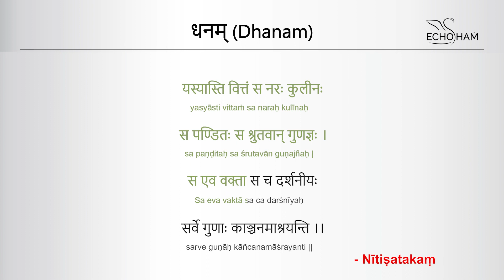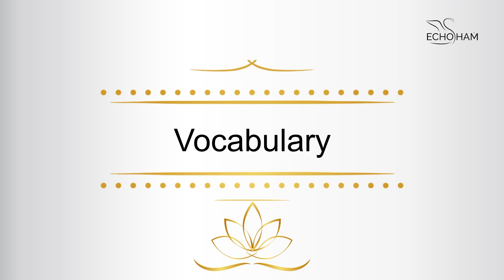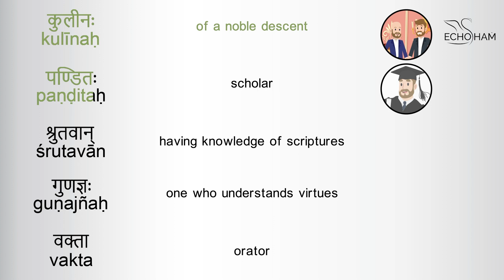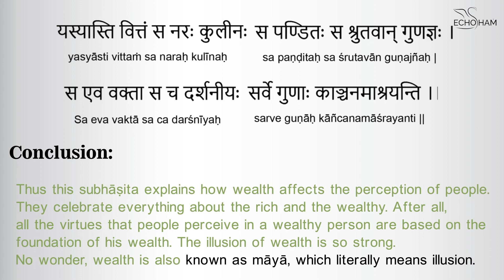#02 Wealth Series (English): Echoham Sanskrit Subhashitani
This Subhashita explains the illusion that money or wealth creates around a person and how people perceive him differently influenced by his wealth. It is rightly said that Sarve Gunaha Kanchanam Ashrayanti! All talents are garbed in the illusion created by wealth. Yasyasti vittam sa narah kuleenah, Sa panditah sa shrutavan gunajyah, sa eva vakta sa cha darshaniyah.

Timecode:
00:00​ Intro
00:16​ Channel Logo
00:28​ About Video
00:40​ Subhashita
00:59​ Translation
01:55​ Vocabulary
02:58​ Conclusion
03:39​ Contact
03:58 Credits

Storyboard : Poorva Palekar
Credits : Freepik